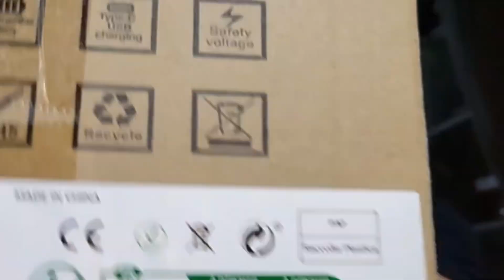✨ Surpresa na Caixa! Unboxing da Luminária Poldina: A Revolução Sem Fio para Sua Decoração!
🎁 Hoje, vamos abrir a tão esperada Luminária Poldina! Esta luminária de mesa sem fio é perfeita para quem busca elegância e praticidade na decoração. Veja todos os detalhes, desde o design moderno até a funcionalidade surpreendente, e descubra como ela pode transformar qualquer ambiente. 🌟